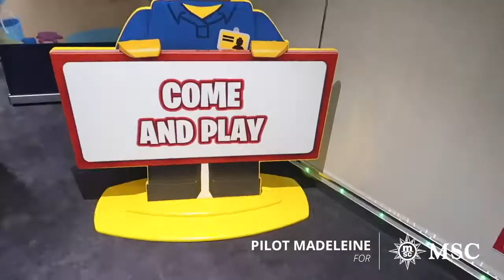MSC Grandiosa Family Experience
Have a look at MSC Grandiosa has to offer for the perfect family cruise holiday.